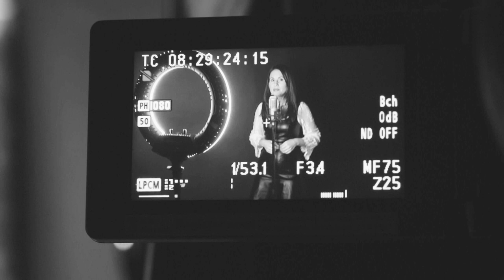«Когда-нибудь, когда войны не будет» С. Островой («СтихиЯ» на Щелковском)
Сергей Григорьевич Островой (6 сентября 1911—2005) — русский советский поэт.
«Знаковая фигура в советской поэзии фронтового поколения. Но наибольшую славу Островой приобрёл как поэт-песенник». Особое место в многолетней деятельности писателя занимают стихи и песни о войне. И дело не в том, что сам Сергей Островой добровольцем ушел на фронт в сорок первом и прошел всю войну сначала простым солдатом, а затем корреспондентом армейской газеты. В войне участвовали миллионы, и многие писали о ней. Но далеко не каждому удалось свой опыт и переживания так ярко отразить в поэтических строках, что они западают в души всех читателей...
Произведения классиков, современников, стихи о вечном… о прекрасном, о судьбах, о любви, о дружбе. Поэтический проект Лилии Тимиевой «СтихиЯ» на Щелковском